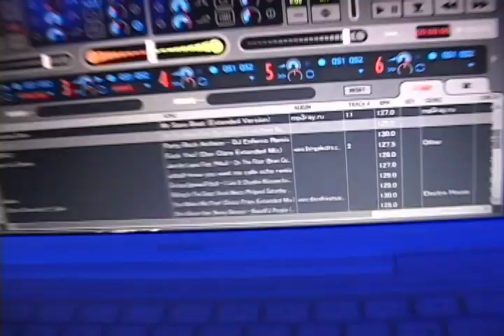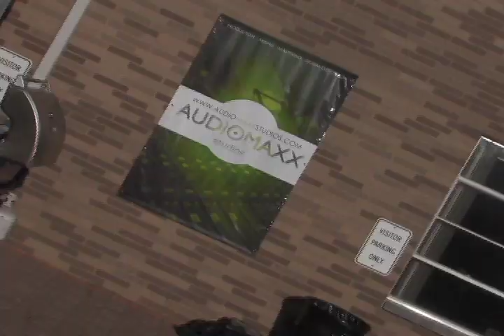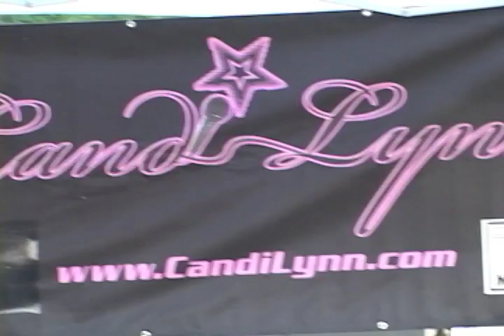MaXXimum Dance Music Fest 2011 on DMTV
Live performances by Joe Zangie, DJ Vito G, Candi Lynn, Mr. Mig, Mike Ferullo, DJ Gino Caporale, Nicole Kerrigan, Tina DeCara, Mike Tait, Donny Chiro, DJ Howie T, and more! Hosted by Brian A. Wilson (HBO's "The Wire"/"Limitless") and Mikey P of Dacav5.